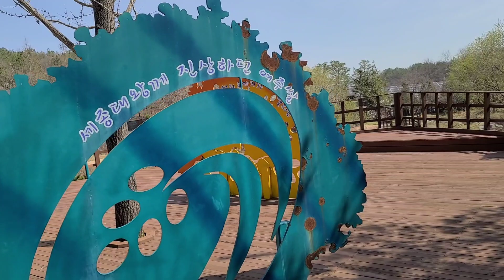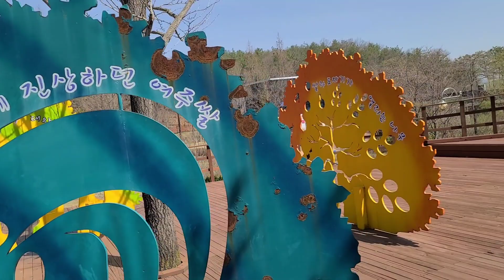Hwanghaksan arboretum, Yeoju Korea 경기 여주 황학산수목원